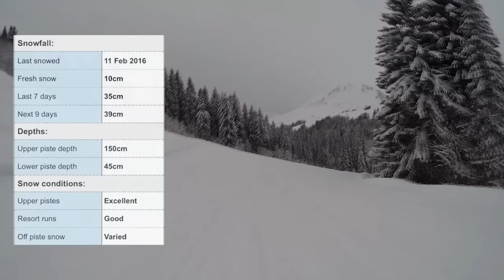Morzine Snow Report: 15th February 2016